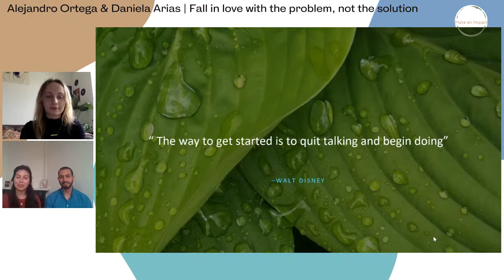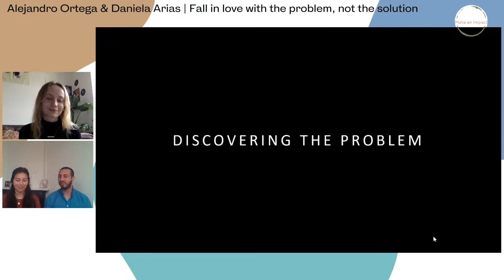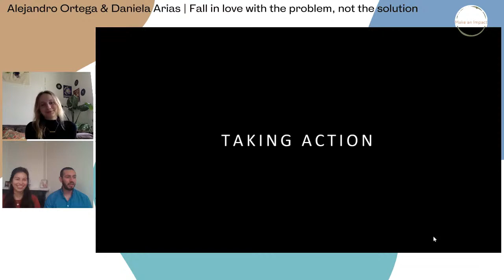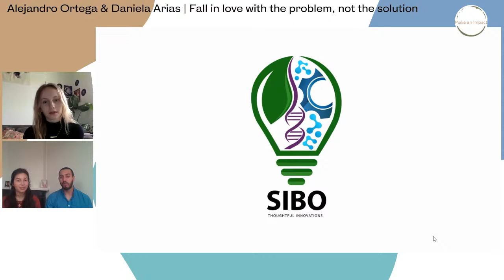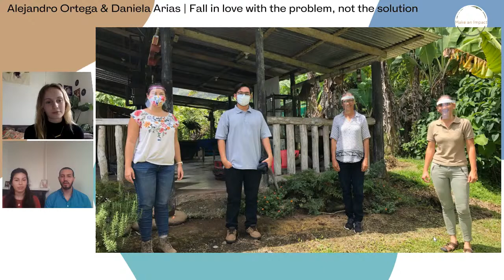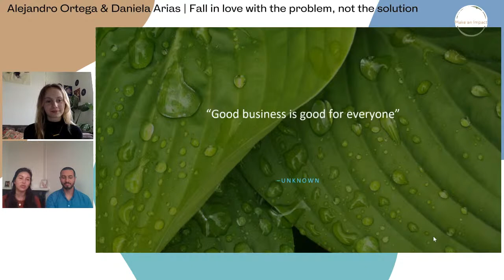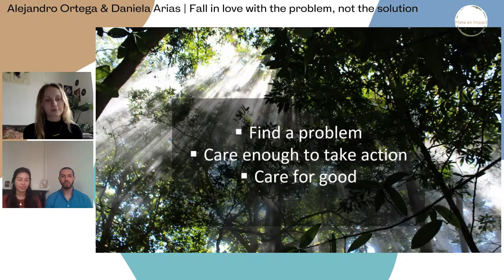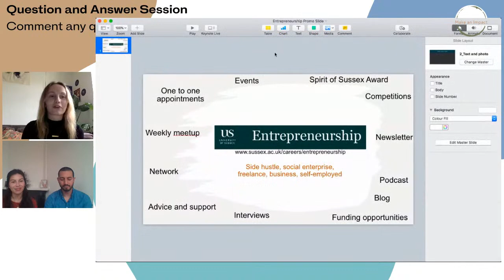Alejandro Ortega and Daniela Arias | Fall in love with the Problem, not the Solution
Make an Impact aims to inspire and inform students about the varying ways they can create a positive impact through their future careers.

About Alejandro and Daniela:

About Alejandro

Alejandro is an experienced leader and entrepreneur, as the CEO and cofounder of Sibö. He is an innovative entrepreneur and an expert in Business Communications, with a passion for creating sustainable solutions to save the world. In recent years, his entrepreneurial focus has been about using the innovative tools and solutions for sustainability and circular economy to create the future of the food industry. He believes sustainability is not a social responsibility issue but an efficiency challenge.

About Daniela

Daniela is the COO & Co-Founder of Sibö. She is driven by science, innovation, health, and environmental sustainability. She is an advocate for Latin American women in STEM and entrepreneurship. After finishing her bachelor's degree in human nutrition at the University of Costa Rica, she worked for 3 years in public institutions and research organizations related to public nutrition and health. At the same time, she began insect farming on a small scale with her cofounder, Alejandro. This turned into their first joint entrepreneurial experience, Costa Rica Insect Company, which later became part of Sibö.

For both of them, a dream of a sustainable world was born when Daniela and Alejandro met 5 years ago. Being born and raised in Costa Rica and seeing examples of sustainability all around, they decided to take action and take on the challenge to save the world.